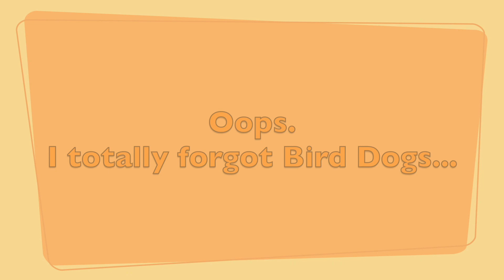How does a Physical Therapist Treat His Low Back Pain?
Yes, even us PT's can suffer from low back pain.  I will admit, I'm not a great patient.  Hopefully this video will help a few of you out there if you're dealing with low back pain.

For context, I've been having low grade low back pain for about 4 days.  No shooting symptoms into either leg - pain is localized to the low back.  Sleeping has improved the last couple nights and I'm able to walk with just a slight shift now.  The first couple days were managed with NSAIDs (Iboprofen), a lumbar brace, TENS (electrical stimulation), and an ice pack.

Today, I feel ready to start Phase 1 of my recovery which I am determined to now continue after I'm 100% to evolve into a preventative, performance core strengthening program.

Questions?  How can I help you?